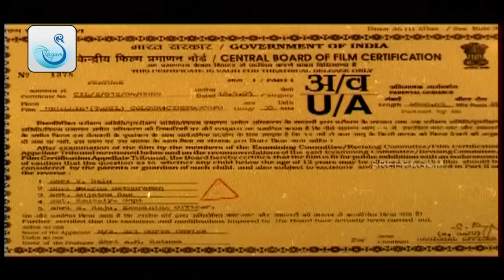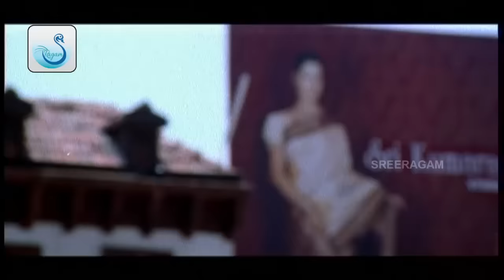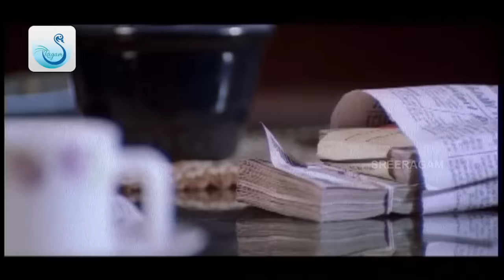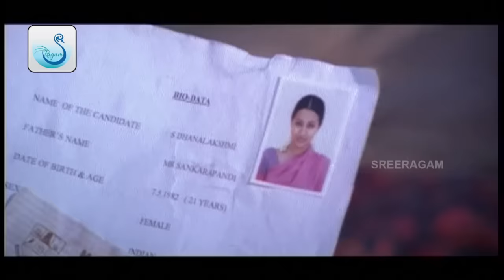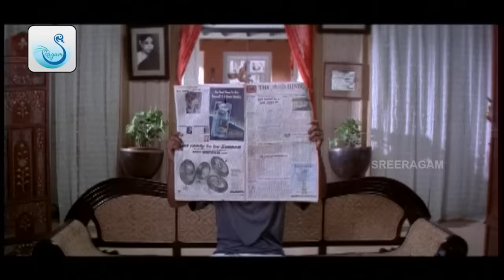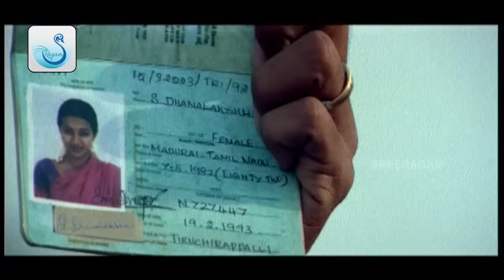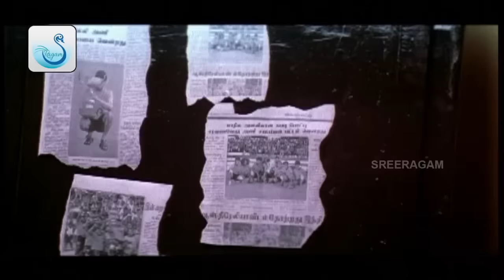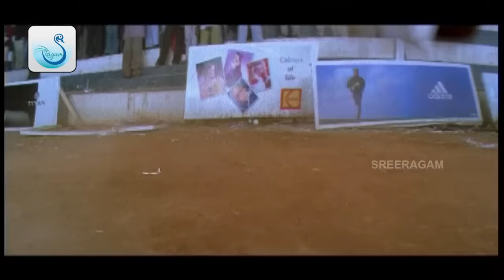GILLI | SUPER HIT ACTION MOVIE | VIJAY | TRISHA | PRAKASH RAJ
Ghilli (English: Risk taker) is a 2004 Indian Tamil action film directed by Dharani and produced by A. M. Rathnam under the production company Sri Surya Movies. The film features Trisha and Vijay in lead roles with Ashish Vidyarthi, Dhamu, Prakash Raj, Mayilsamy and Janaki Sabesh playing supporting roles. The film is a remake of Telugu film Okkadu (2003).